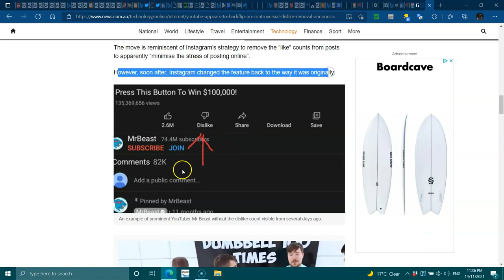YOUTUBE BACKFLIPS ON DISLIKES.